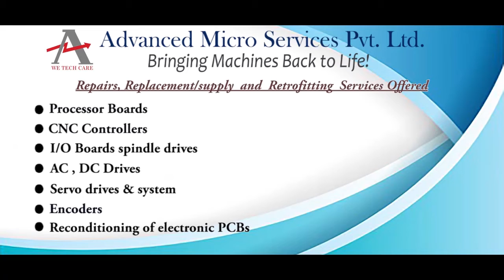Panasonic MDDDT5540N02 Servo Drive Repairs